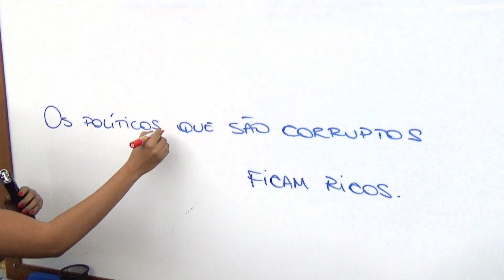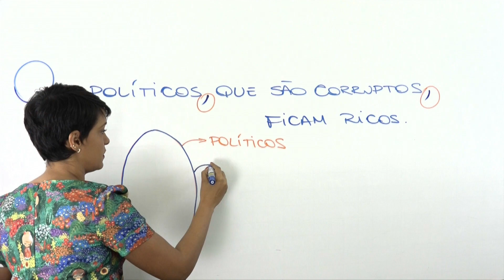Jana Resolve - Vírgula - Oração Restritiva x Explicativa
Jana Resolve.
Vídeos rapidinhos, para atender vocês.
Hoje teremos: Políticos corruptos e a vírgula. Explicação ou Restrição?

Produção: Árvore de Noz
Edição e Montagem: Rodrigo Nogueira